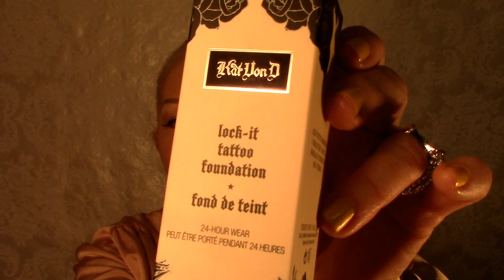1# COMPRANDO BASE KAT VON D!!!!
EM 2016 PRETENDO COMPRAR PELO MENOS UMA VEZ POR MES, UM PRODUTO DE MARCA CONHECIDA PARA COMEÇAR A FAZER MINHA NOVA COLEÇÃO DE PRODUTOS DE MAQUIAGEM!
COMECEI PELA BASE QUE ESTÁ SENDO MUITO DIVULGADA QUE É A KAT VON D!